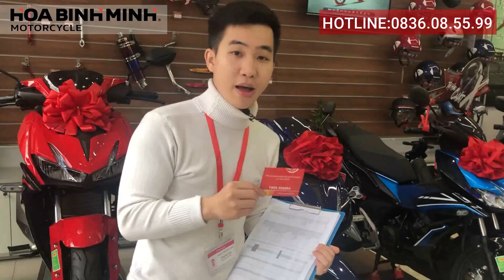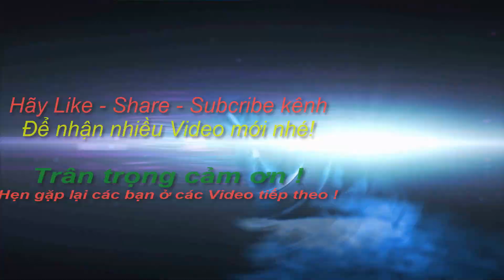BÁO GIÁ XE MÁY HONDA MỚI NHẤT HÔM NAY 19-02-2021 | NGẬP TRÀN ƯU ĐÃI SAU TẾT TÂN SỬU 2021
Xe Máy Honda Bình Minh gửi tới quý khách hàng báo giá xe máy honda mới nhất hôm nay và các chương trình khuyến mãi vô cùng hấp dẫn dịp sau Tết Tân Sửu 2021.

🚧Video Review Chi Tiết Xe Vision 2021:
★Fanpage: 𝐡𝐭𝐭𝐩𝐬://𝐰𝐰𝐰.𝐟𝐚𝐜𝐞𝐛𝐨𝐨𝐤.𝐜𝐨𝐦/𝐡𝐨𝐧𝐝𝐚𝐛𝐢𝐧𝐡𝐦𝐢𝐧𝐡𝐩𝐡𝐮𝐭𝐡𝐨
★Zalo Page: 𝐳𝐚𝐥𝐨.𝐦𝐞/𝟒𝟑𝟖𝟕𝟓𝟐𝟗𝟐𝟒𝟒𝟔𝟒𝟒𝟗𝟑𝟕𝟐𝟕𝟑
🚧Danh Sách Đại Lý Head Honda Của Công Ty Cổ Phần Xe Máy Hoà Bình Minh Khu Vực Phía Bắc
🚧Luôn Sẵn Xe Giao Khách!🚧

🏨Honda Bình Minh 1
📍Địa Chỉ: SN 2287, Đường Hùng Vương, P.Nông Trang, TP Việt Trì, tỉnh Phú Thọ
🏨Honda Bình Minh 2
📍Địa Chỉ: SN 057, phố Tân Tiến, TT Thanh Sơn, H. Thanh Sơn, tỉnh Phú Thọ
🏨Honda Bình Minh 3
📍Địa Chỉ: Khu Tân Tiến, TT Đoan Hùng, H. Đoan Hùng, tỉnh Phú Thọ
🏨Honda Bình Minh 4
📍Địa Chỉ: Khu 8, xã Phú Hộ, TX Phú Thọ, tỉnh Phú Thọ
🏨Honda Bình Minh 5
📍Địa Chỉ: Khu 8, TT Hạ Hòa, H. Hạ Hòa,  tỉnh Phú Thọ
📍Dẫn Đường: Đang Cập Nhật
🏨Honda Bình Minh 6
📍Địa Chỉ: Khu 8, TT Sông Thao, H. Cẩm Khê, tỉnh Phú Thọ
🏨Honda Bình Minh 7
📍Địa Chỉ: SN 569, Đường Hùng Vương, P. Bến Gót, TP Việt Trì, tỉnh Phú Thọ
🏨Honda Bình Minh 8
📍Địa Chỉ: Khu 5, TT Thanh Thủy, H. Thanh Thủy, tỉnh Phú Thọ
🏨Honda Bình Minh 9
📍Địa Chỉ: Khu Đường Nam, TT Phong Châu, H. Phù Ninh, tỉnh Phú Thọ
🏨Honda Bình Minh HSF1
📍Điạ Chỉ: Khu 13, xã Cổ Tiết, H. Tam Nông, tỉnh Phú Thọ
🏨Honda Bình Minh HSF2
📍Địa Chỉ: Khu 10, xã Tân Phú, H. Tân Sơn, tỉnh Phú Thọ
🏨Honda Bình Minh HSF3
📍Địa Chỉ: Tân An 4, TT Yên Lập, H. Yên Lập, tỉnh Phú Thọ
🏨Honda Bình Minh HSF4
📍Địa Chỉ: Khu Cầu Bưởi, TT Hùng Sơn, H. Lâm Thao , Phú Thọ
🏨Honda Minh Thành 1
📍Địa Chỉ: TT Lập Thạch, H.Lập Thạch, tỉnh Vĩnh Phúc
🏨Honda Minh Thành 2
📍Địa Chỉ: TT Hợp Hòa, H.Tam Dương, tỉnh Vĩnh Phúc
🏨Honda Minh Thành 3
📍Địa Chỉ: TT Yên Lạc, H.Yên Lạc, tỉnh Vĩnh Phúc
🏨Honda Minh Thành 4
📍Địa Chỉ: Khu 4, xã Lãng Công, H.Sông Lô, tỉnh Vĩnh Phúc
🏨Honda Minh Hải 1
📍Địa Chỉ: Số 69, Phố Mới - Thủy Sơn - Thủy Nguyên - Hải Phòng
🏨Honda Minh Hải 2
📍Địa Chỉ: Ngã 3 Trịnh Xá - Thiên Hương - Thủy Nguyên - Hải Phòng
🏨Honda Minh Hải 3
📍Địa Chỉ: Cụm CN xã Kênh Giang. H. Thủy Nguyên, TP. Hải Phòng
🏨Honda Minh Hải 4
📍Địa Chỉ: Số 59, khu phố 3-2, thị trấn Vĩnh Bảo, huyện Vĩnh Bảo, TP Hải Phòng